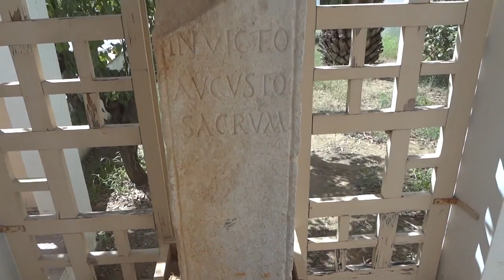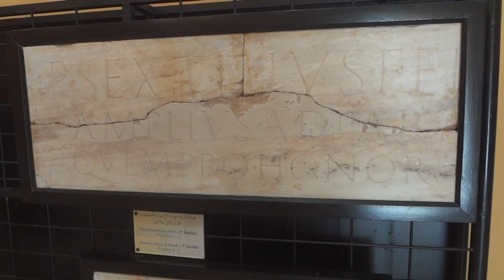Visite guidée du musée d'Utique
Je vous propose dans ce vidéo une visite guidée du musée qui jouxte le site archéologique d'Utique. c'est un musée qui comporte une partie des collections du site archéologique. Vous trouverez 3 bâtiments gardés par des gardes qui renferment les trésors à l'abri des regards.